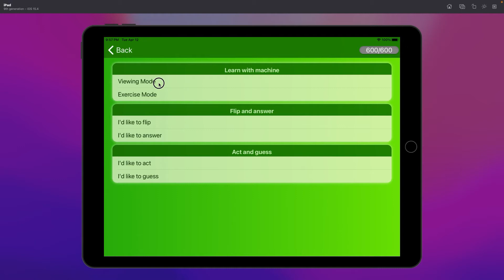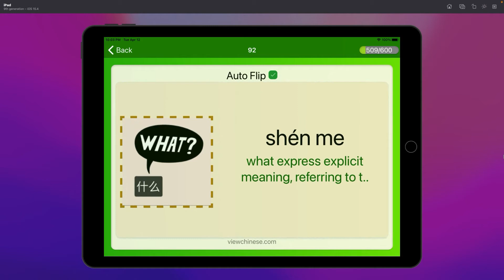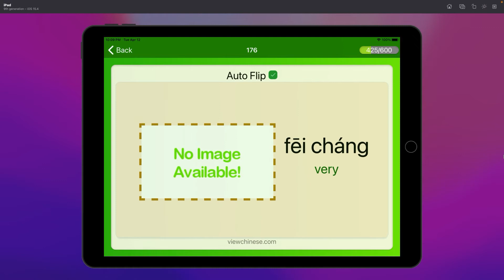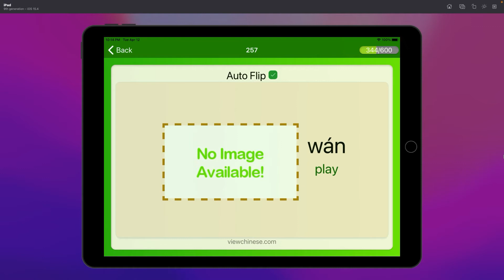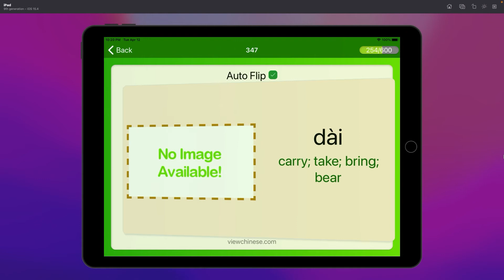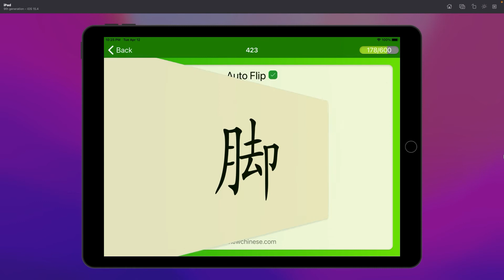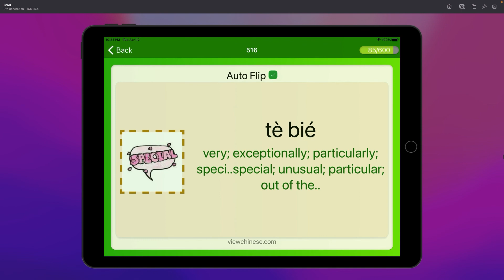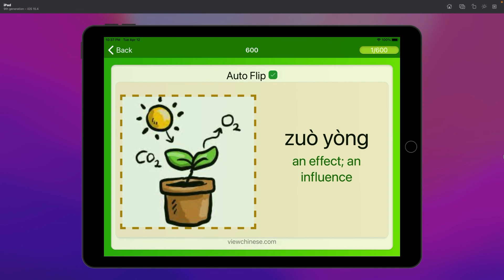HSK1/2/3级词汇(共600个单词)，包括汉字/拼音/解释/语音朗读和例句，HSK Vocabulary HSK 1/2/3, Hanzi/Pinyin/Meaning/Audio/Example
HSK1/2/3级词汇(共600个单词)，包括汉字/拼音/解释/语音朗读和例句，HSK Vocabulary - HSK 1/2/3, Hanzi/Pinyin/Meaning/Audio/Examples

ViewChinese HSK app is mainly used to help Chinese learners to quickly remember all the words in HSK levels 1 to 4, and to master the correct pronunciation and accurate meaning of each example sentence. The APP uses intelligent algorithms to gradually allow users to easily and interestingly master the pronunciation and meaning of each word. Functionally it includes three parts:
◉ Read Aloud: Guide users to accurately read every word and sentence aloud, and review the wrong words and sentences. During the reading process, the user can record. A quiz is provided at the end to check whether the user has mastered it. During the quiz, there are English prompts when answering wrong two times, and then there will be more hints when answering wrong for two more times. At the end, score the accuracy of the quiz and display the score of the quiz.
◉ Typing Practice: Develop the user's ability to type Chinese characters quickly and accurately. The APP will automatically and accurately segment sentences. Users practice based on words and sentences instead of individual Chinese characters. The words with errors 3 times are automatically reviewed until they are typed correctly. At the end, score the typing accuracy and display the score of this exercise.
◉ Quick Search: Find words quickly. There are four search methods: 1. Enter the word number. 2. Enter the Chinese characters directly. 3. Enter the pinyin of the word. 4. Enter the first letter of Pinyin. After finding it, it will be displayed in the form of a card, showing the words, number, and equipped with example sentences. The example sentences are read aloud in Chinese and explained in English.. To learn more Chinese characters, please download the MY HSK APP

简介：这个APP主要是用来帮助中文学习者快速牢记HSK中的1至4级的所有单词，掌握相配套的每个例句的正确发音，准确的意思。APP采用智能算法，循序渐进地让用户轻松有趣地精通每个单词的读音和意思。功能上分成3个部分：
大声朗读：引导用户准确朗读每一个单词和句子，对错误的单词句子，有针对性的复读。朗读过程中，用户可以录音。结尾配有小测来检查用户是否掌握。小测过程中，两次错误的单词有英文提示，再两次错误有提供备选项供选择。结束时对小试准确度打分，同时显示本次小测的得分。
打字练习：培养用户快速准确地打出汉字的能力，APP会对句子自动精确分词，用户是居于单词和句子来练习的，而不是单个汉字。出错3次的单词自动回顾，直到打字正确为止。结束时对打字准确度打分，同时显示本次练习的得分。
快速查找：快速查找单词。有4中查找方式：1，输入单词的编号。2，直接输入汉字。3，输入单词的拼音。4，输入拼音的首字母。找到后以卡片的形式展示，展示单词，编号，并配有例句，例句中文朗读，例句英文解释，例句中每个词的英文解释和词性。网址：